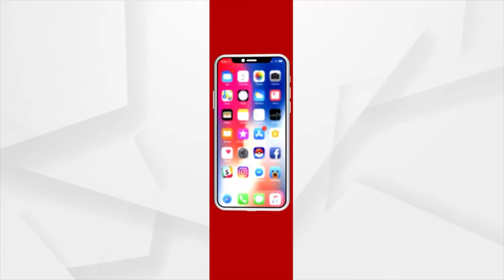Bhakti: Bhabare Bhagabata | EP - 209 | Argus News